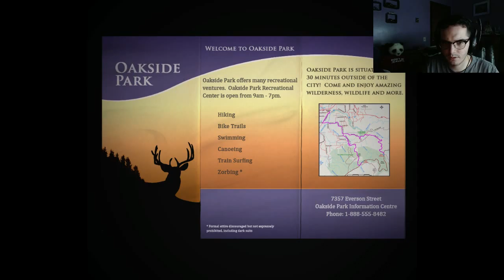i thought we were just going for hiking - 6 / 24